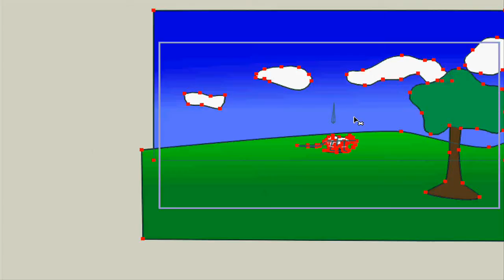translate background linear